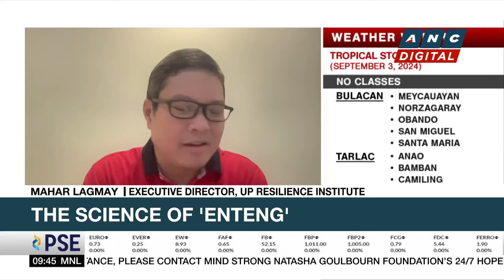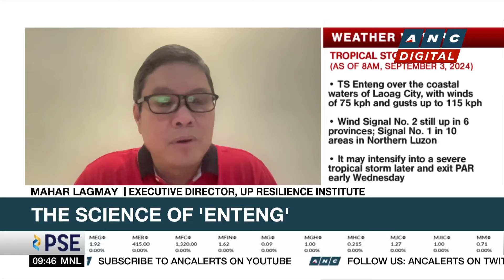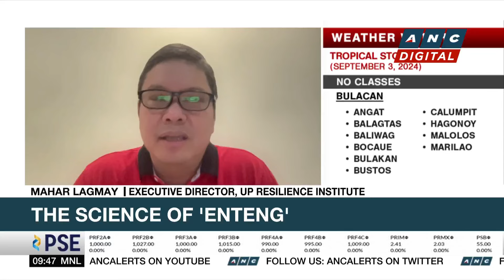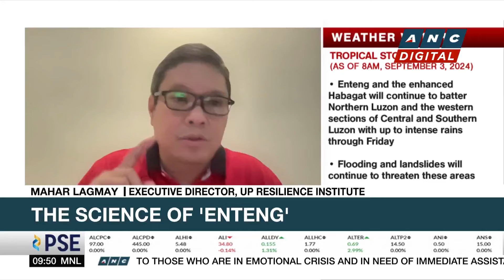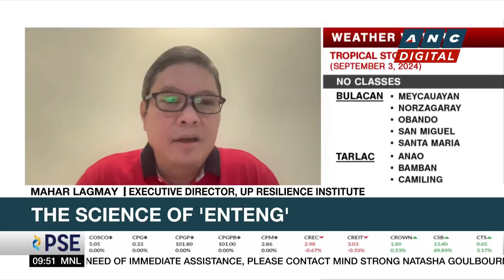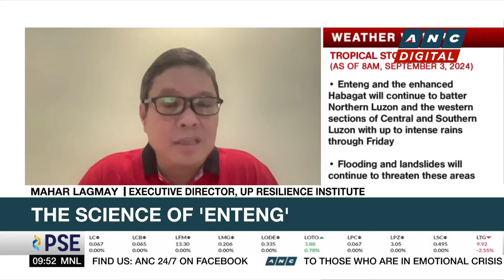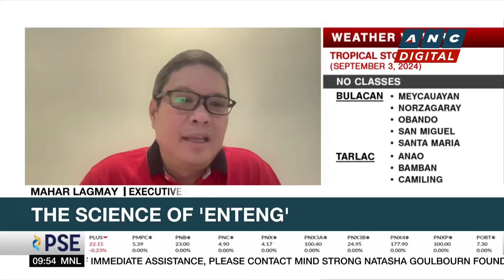Climate expert: Massive floods becoming more frequent from just once a century to once a decade |ANC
Market Edge: Michelle Ong talks to UP Resilience Institute Executive Director Mahar Lagmay as they tackle the science of 'Enteng' and natural calamities in the country.